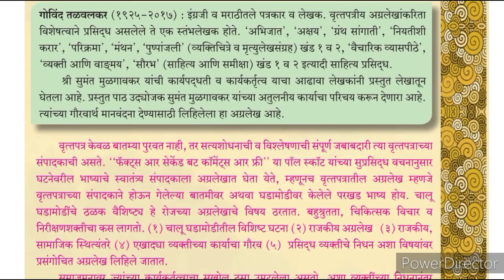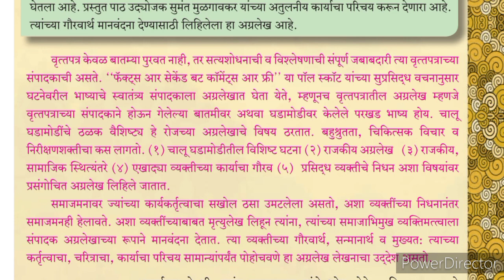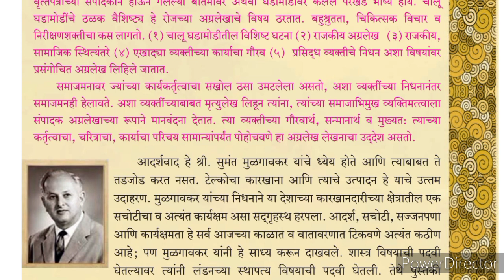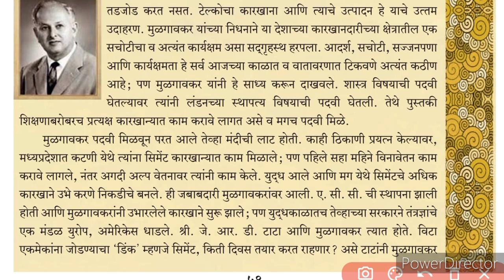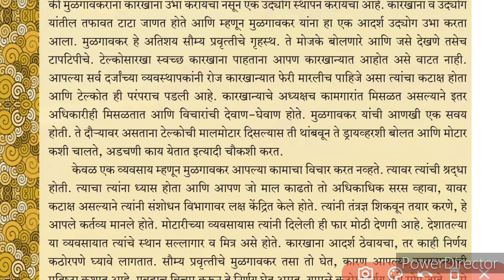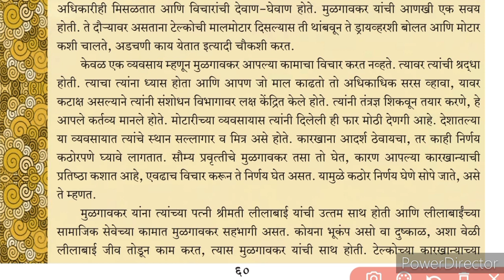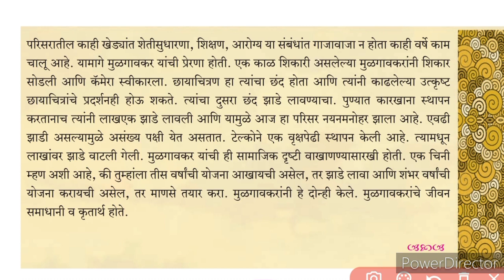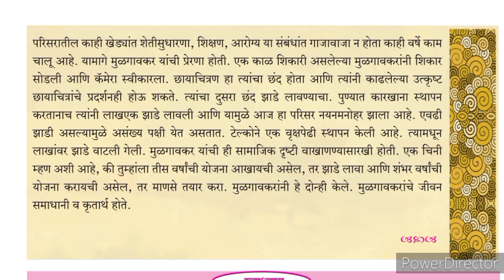नववी मराठी आदर्शवादी मुळगावकर#पाठ स्पष्टीकरण#9vi marathi chapter 14#adrshavadi mulagavkar